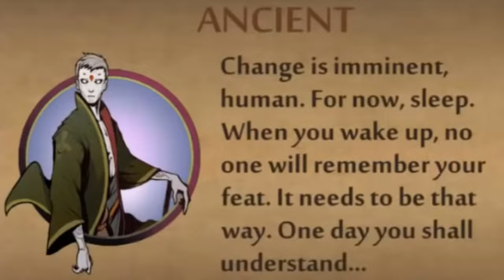Shadow Fight 2 Perfect X 2 Shadow Fight 3 Perfect X 3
The Ancient Mnemos !
Composite Sword User
And The Synchronizer !